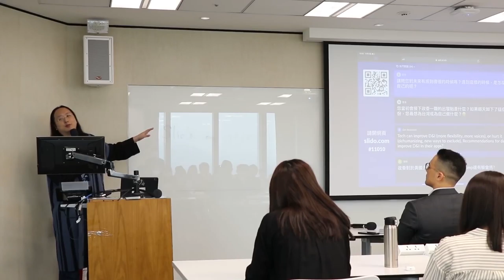[精華]是否對未來感到徬徨？唐鳳「我不會對未來感到徬徨，因為未來已經來了」